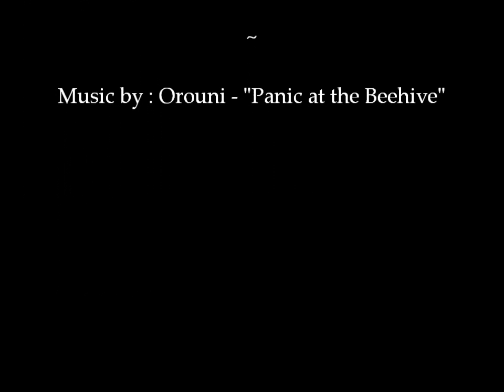Ouverture de fleur de Notocactus !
Voici l'ouverture d'une fleur de cactus "Notocactus scopa" filmée en timelapse où 1 seconde de film est égale à une minute dans la réalité !

Ne manquez pas les ralentis d'insectes butineurs à la fin !!

Musique libre de droit par : Orouni feat. Mlie "Panic at the beehive"